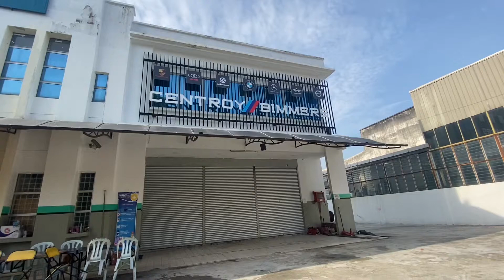Salam Sang Perantau